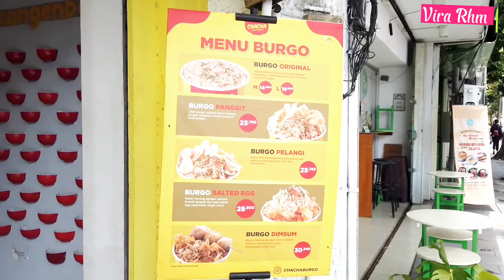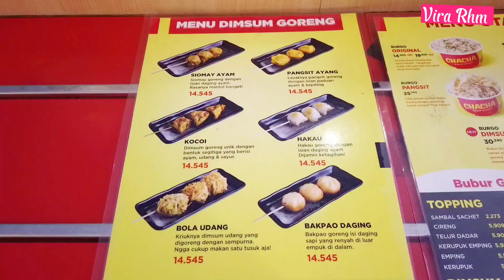Bubur Goreng Milik Artis Chacha Frederica Rasanya Bikin Nagih | Burgo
Bubur goreng milik artis Chacha Frederica rasanya bikin nagih.
ChaCha Bubur Goreng merupakan inovasi dimana bubur digoreng terlebih dahulu dengan bumbu istimewa, hasil racikan yang diolah selama 1x24 jam, karena itu rasanya unik dan gurih
Chacha Burgo menyajikan beragam varian bubur goreng. Varian tersebut diantaranya original, pangsit, pelangi, Chiki, dan salted egg.

Lokasi di Jl.Tunjungan No.78 Surabaya
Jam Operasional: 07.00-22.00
Harga mulai Rp 25.000

Rasanya Recommended banget untuk dicoba.
Selain burgo ada minuman favorit saya yaitu  Teh botol Sosro

Sekian Review Burgonya semoga bisa menjadi referensi kuliner kalian dan Tekan Dobel Lonceng kalian agar bisa mengetahui Update Terbaru Channel Vira Rhm 🥰